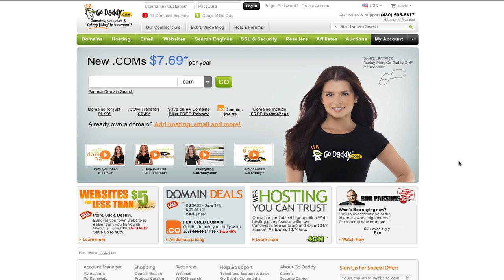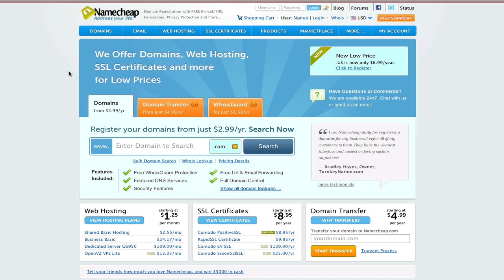How to Buy A Domain Name